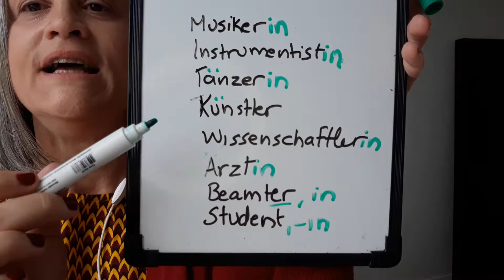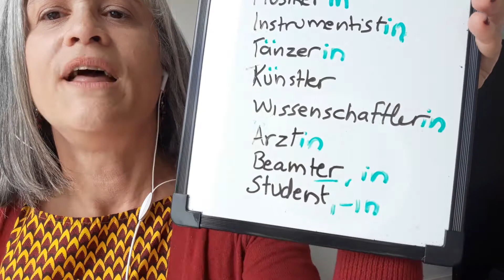48. Was machst du von Beruf? Ich bin zur Zeit Lehrerin, aber früher war ich Dolmetscherin.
Was sind Sie von Beruf? Was machen Sie von Beruf?
Ihr seid Studentinnen, wir sind Kolleginnen.

Ich war vor zehn Jahren in Afrika. Da hatte ich viele Freunde.

🤗Saiba de todas as novidades em cursos, novos vídeos de testemunho de superação e entrevistas incríveis no meu perfil do Instagram @profamanoelavasconcelos! ❤️😎🌟
Fique já antenado/a!🥰